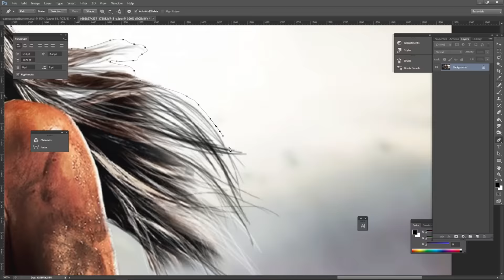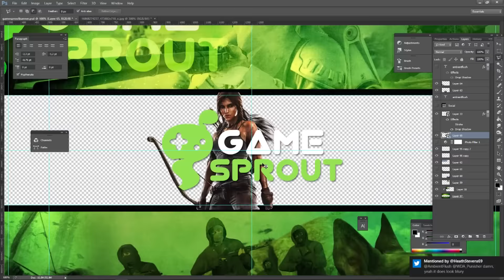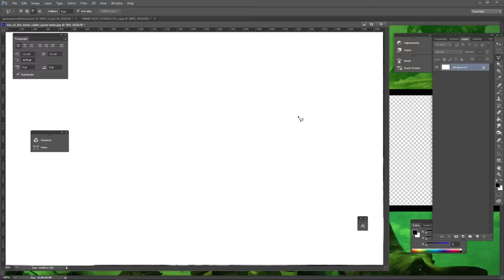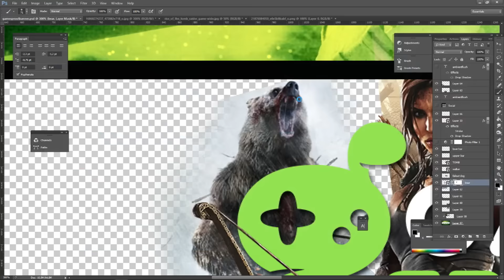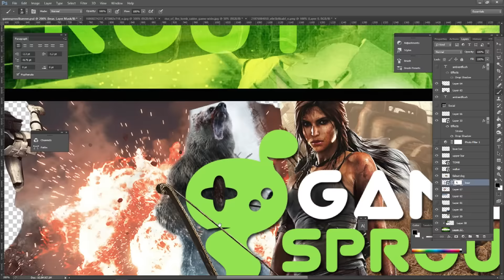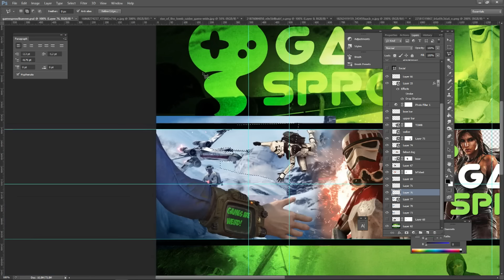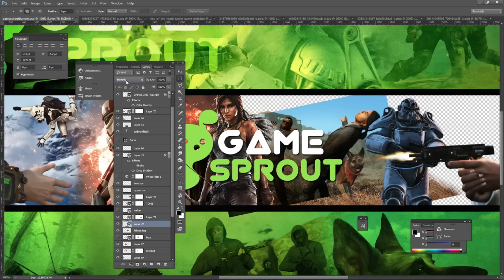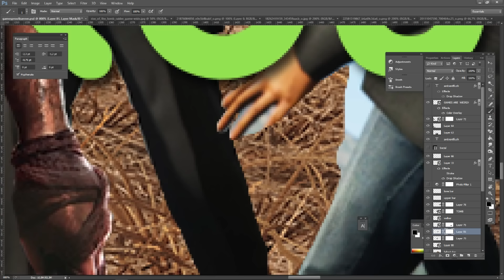Gamesprout banner VOL2 CS6